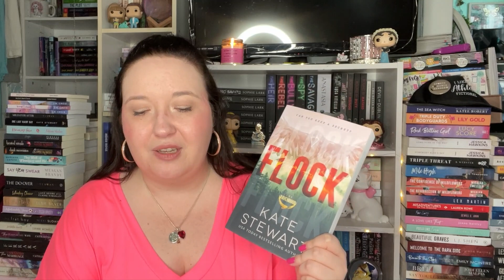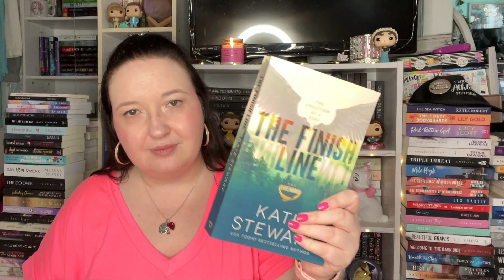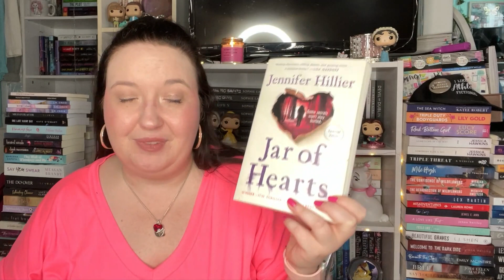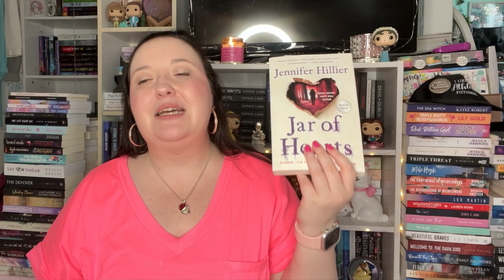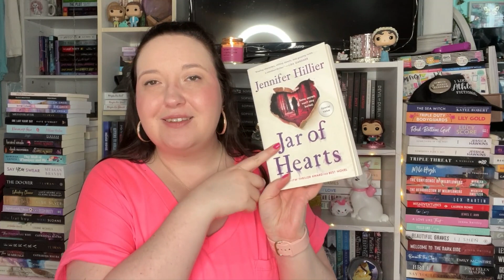July Reading Wrap Up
Hey guys! Here is my reading wrap up for the month of July! I hope you enjoy the video and let me know what books you read in the month as well!